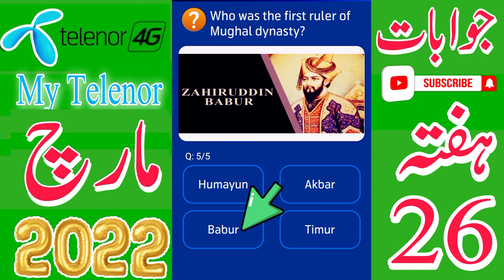Telenor Questions Today 26 March 2022 | My Telenor Today Questions 26 March | Telenor Answers March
today my telenor app questions,today's

26 march 2022
26 mar 2022

my telenor quiz  march 2022
test your skills telenor 26 march
my telenor app today question answer 26 march

today skills
today telenor

26 march 2022 my telenor
26 march 2022 telenor
26 march 2022 telenor quiz
26 march quiz
26 march telenor
26 march telenor quiz

test your skills 26 March
26 march test your skilks